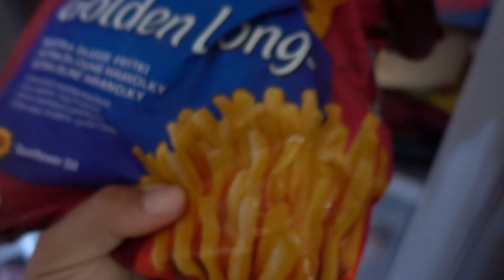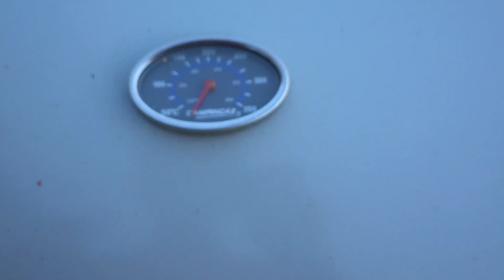DĚLÁME MEGA VLNY + SKÁČEME Z TERASY DO BAZÉNU 🌞🌊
★NAŠE PLAYLISTY★